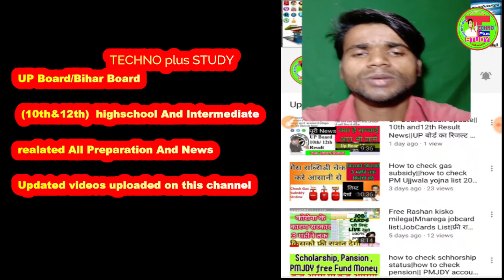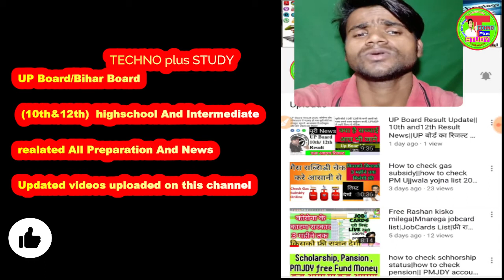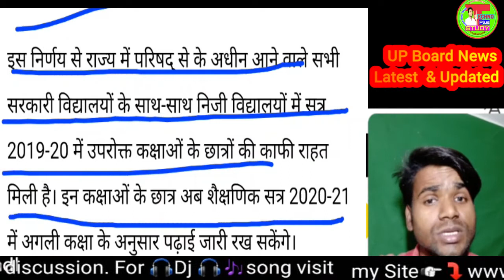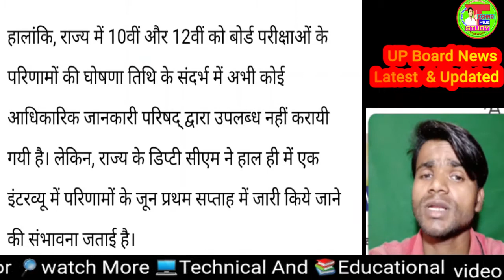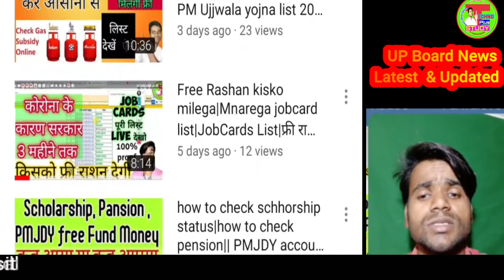यूपी बोर्ड रिजल्ट 2020||माध्यमिक शिक्षा परिषद घोषणा ||6th to 11th promotion for next class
हेल्लो friends .
आज इस विडियो में हम उत्तर प्रदेश माध्यमिक के घोषणा के बारे में जा रहा हूँ जिसमे 6 से लेकर 9 और 11 कक्षा की परीक्षा को स्थगित करने तथा अगली कक्षा में पदोन्नति करने की घोषणा की है ,,,
और इस विडियो में हम 10 और 12 की रिजल्ट के बारे में बताये है की कब तक आएगा ,,,
तो मित्रो और इसी प्रकार की विडियो के लिए आप प्लेलिस्ट और चैनल पैर विजिट कर सकते है .
कुछ लिंक नीचे है आप उनसे कुछ फायदा उठा सकते है तो आप उन्हें क्लिक कर सकते हैं
✔✔✔highschool से जुडी हुई विडियो की लिंक 👇👇👇.
✔✔✔dj song को डाउनलोड करने की वेबसाइट लिंक .👇👇👇..